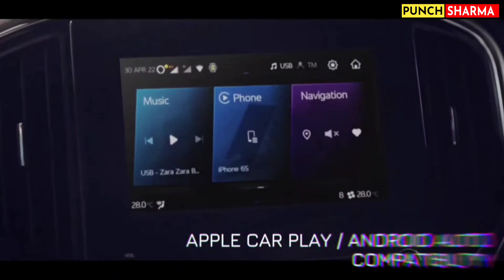Mahindra Scorpio N की Waiting Period होने के वावजूद बनाया अनोखा Record।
Tata Motors and Mahindra working so hard to be market leader and we are here to give you all latest details regarding them.
(Tata Punch,Tata Nexon, Tata Altroz, Tata Tiago, Tata Tigor, Tata Nexon EV Max, Tata Nexon EV)
(Mahindra Socrpio N, Mahindra XUV 700, Mahindra Bolero, Mahindra Thar)

Tata Punch Essential Accessories: -
Door Wiser
Tachometer Protection
Car Bumper
Micro Fibre Cloth
Car Rain Door Wiser

Gadget Used in video making: -
Mic for Recording
Camera For Recording